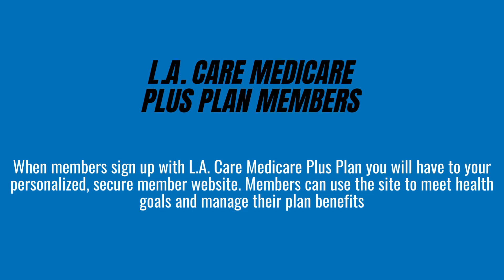L A Care Medicare Plus 2023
to View or access the FREE Guide on how & where to go to manage (login / enroll/ register) your L.A. Care Medicare Plus Plan 2023 Member Portal Online Account website. L.A. Care Medicare Plus Plan 2023 Member Portal Center Phone Number & Benefit Guide will also be provided.

Medical Care
Dental Care
Vision Care
Pharmacy
Durable Medical Equipment
Acupuncture Services
Diabetes Screenings
Home Health Care
Home Infusion Therapy
Immunizations
Medical Nutrition Therapy
Podiatry Services
Chiropractic Care

Manage Your L.A. Care Medicare Plus Plan 2023 Member Benefits Account.